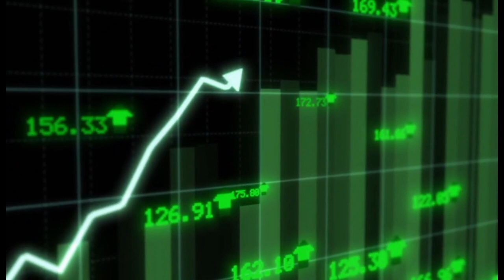Launching A Japanese Product Abroad with Benjamin Boas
In this episode of the Scaling Japan Podcast - Launching A Japanese Product Abroad, we are excited to be joined by Benjamin Boas. He is an official advisor to the Japanese government’s Cabinet Office and is widely recognized as a go-to expert on niche Japanese cultural topics as he helps corporations and governments on various topics ranging from international messaging, cross-cultural understanding, and tourism. Check out his most recent book, “From Cool Japan to Your Japan,” which lays out the need for Japanese institutions to learn how they are perceived by their global audience. Today Benjamin will be sharing how to successfully take a Japanese product/service and launch it in a foreign country.

ABOUT ME :💡
Hi! My name is Tyson Batino and I have founded 2 successful companies in Japan, with one of them becoming the 7th largest English language school for adults in Japan. I now coach 25+ entrepreneurs on how to scale their revenue, service, and team to new heights. I also provide a lot of free resources for entrepreneurs through my podcast, blogs, and videos here.

Timestamps

00:00 - Intro
02:48 -  Benjamin Boas’ self-introduction
05:01 - Cool Japan explained
07:40 - Popular Japanese products overseas
14:54 - Japanese products that did not succeed
18:30 - Honda example
22:07 - Big Cool Japan hits
23:24 - Tips for companies succeeding outside of Japan
30:21 - Tips for working and connecting with JICA
34:49 - Japanese communities abroad
36:16 - Major expos
37:46 - Platforms to sell products to foreign markets
39:29 - Additional tips for entrepreneurs

✨Guest Appearance ✨
Find out more about Benjamin Boas on his